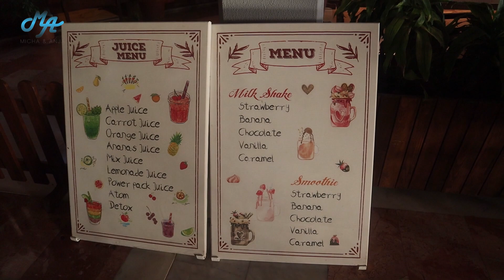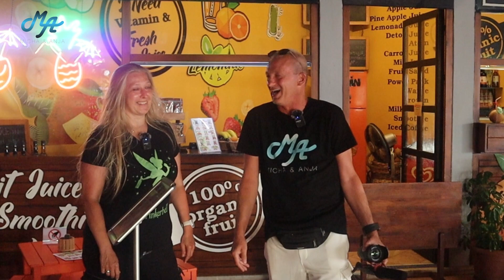Vitaminbomben, Shakes, Smoothies & mehr im Club Tuana | Fethiye / Türkei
Wow, es ist schon das 10. Video aus unserem Sommerurlaub im @clubtuanafethiye und heute geht es mal nicht um Alkohol.

Man kann dort nämlich auch richtig gesunde Dinge zu sich nehmen.

In der Mall - direkt gegenüber von Hubbly Bubbly - ist die Vitaminbar.
Auch diese ist nicht im ALL INCLUSIVE enthalten und muss gesondert gezahlt werden.
Dennoch lohnt es sich, denn wer möchte den ganzen Tag schon die Säfte aus den Automaten trinken ?